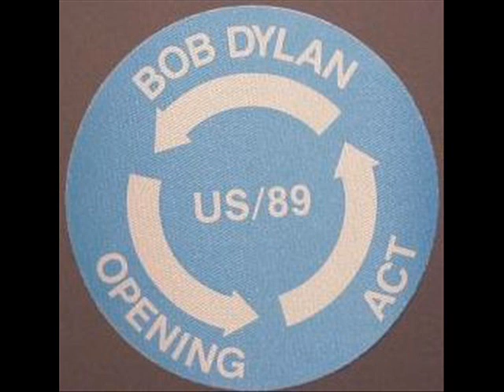Most of the Time - Bob Dylan (Oh Mercy, 1989)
Montage vidéo par Philou du Déblocnot'.